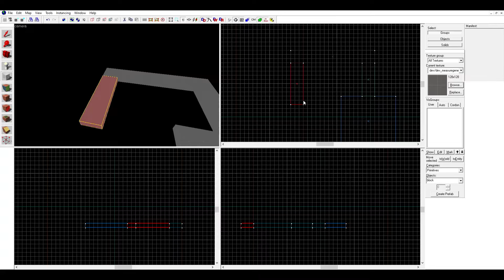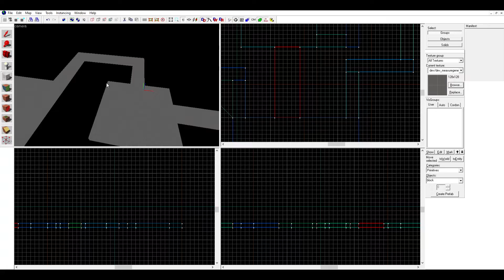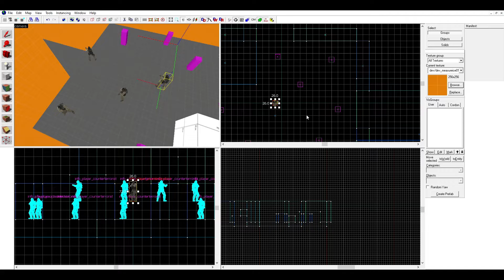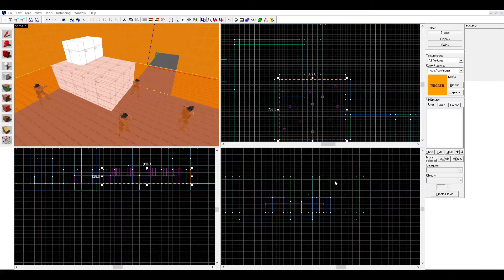CS:GO Ep. 8 - My Own Counter Strike Map - de_square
You can play for yourself right now! Thanks Valve.